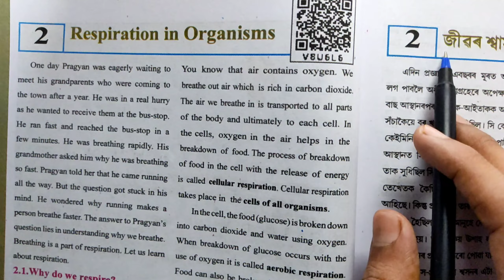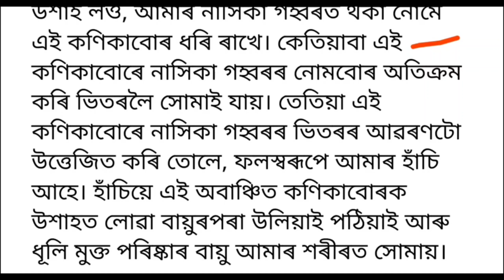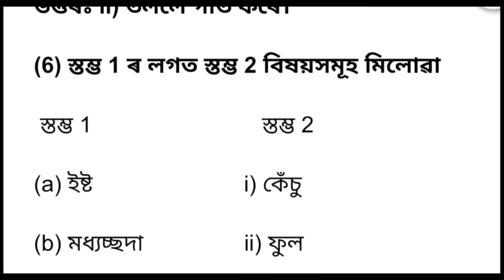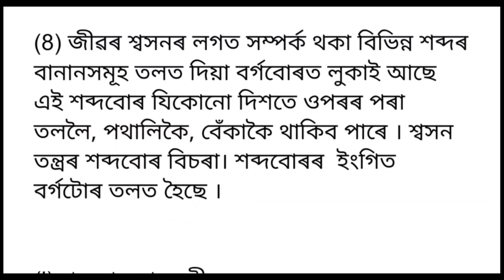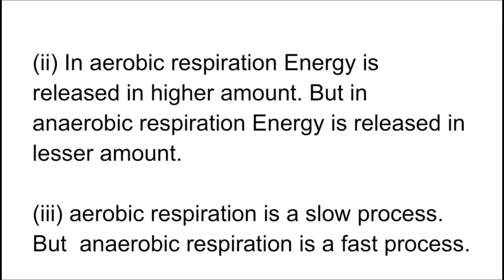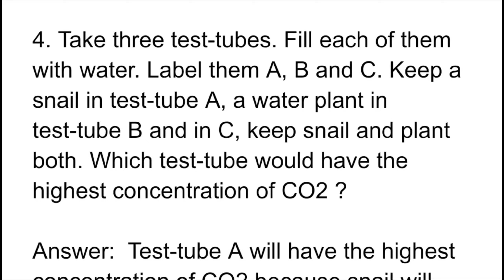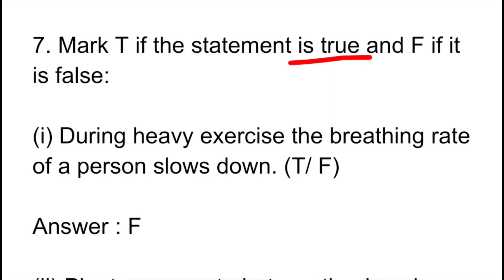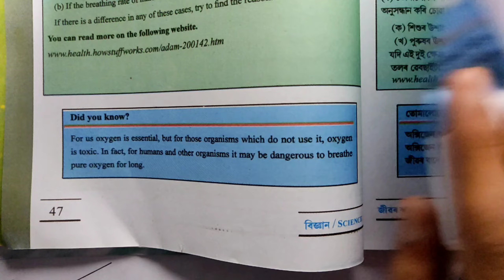Class 7 Science Chapter 2 Question Answer Assam // জীৱৰ শ্বাস - প্ৰশ্বাস // Respiration in Organisms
Chapter 3 👉

সপ্তম শ্ৰেণী বিজ্ঞান অধ্যায় - 2

V8U6L6

R5C3A6